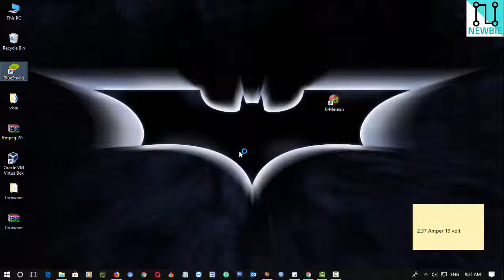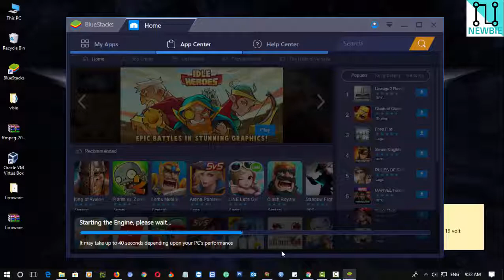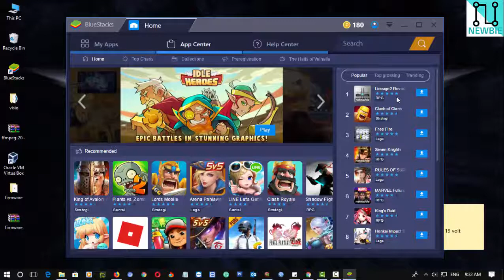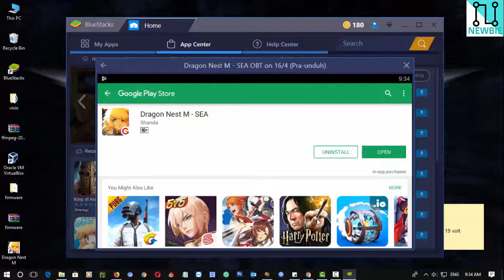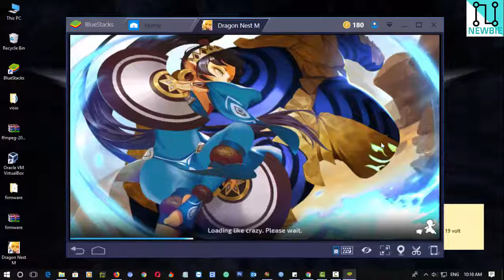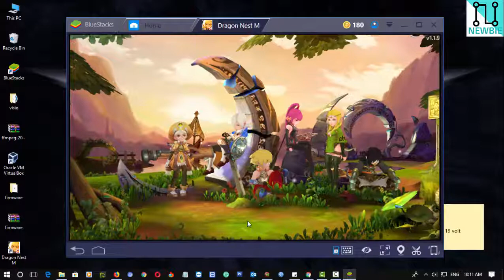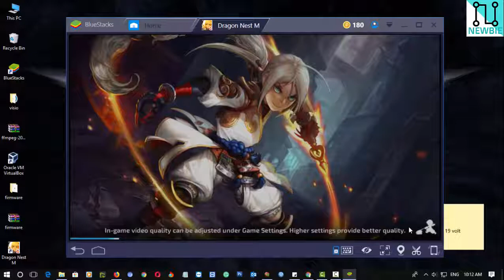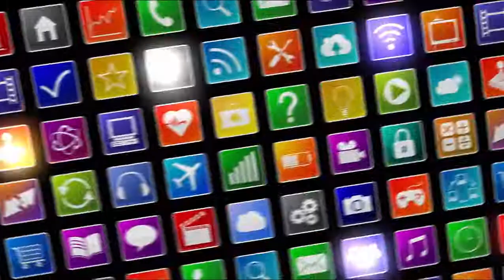HOW TO PLAY DRAGON NEST M - SEA MOBILE USING MOUSE AND KEYBOARD ON PC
One of the best MMORPG games is here to make your gaming journey a blast. Based on action packed adventure, Shanda recently released Dragon Nest M on Android for all those who like to be the part of fierce and intense battles.

The gameplay of this amazing MMORPG game is extremely thrilling; the game is a top-notch portrayal of a PC game which holds a high quality graphical content along with remarkable gameplay features and simple controls.